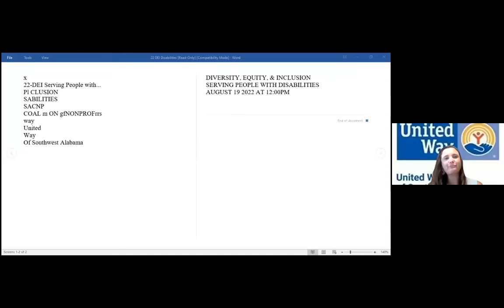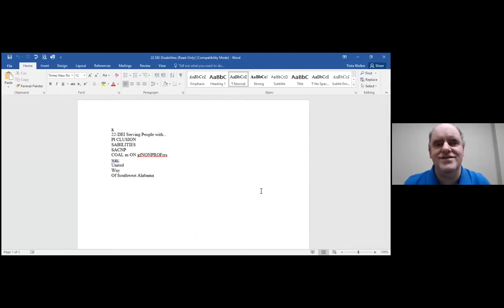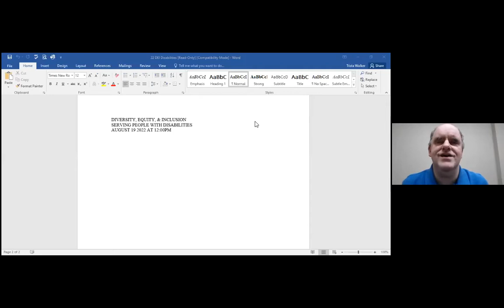2022 United Way DEI Training - Serving People with Disabilities